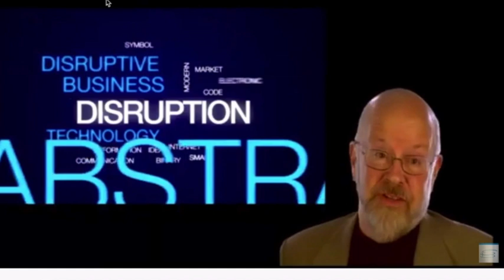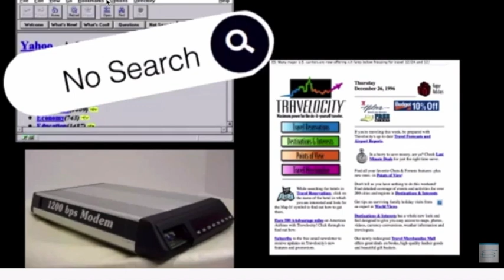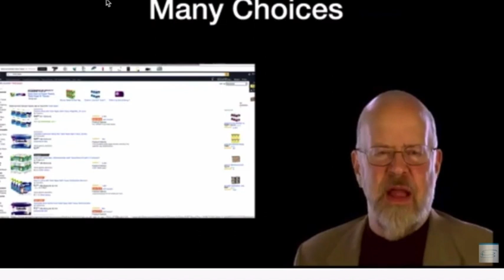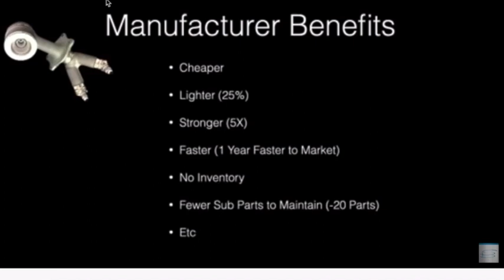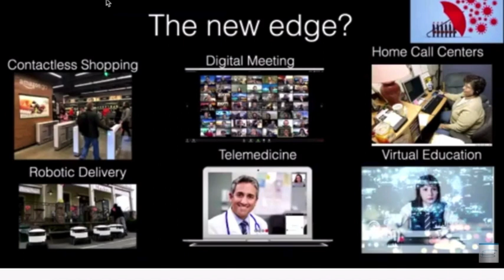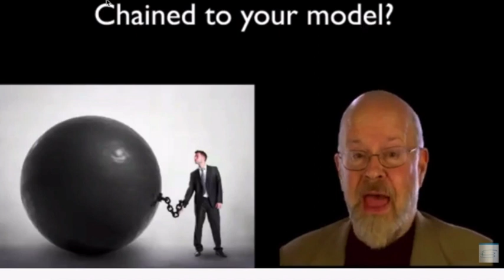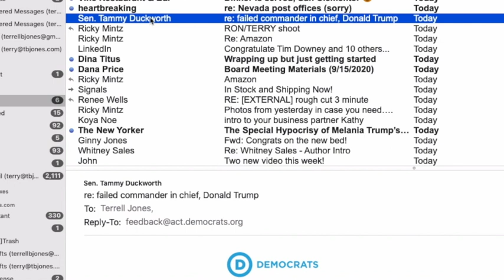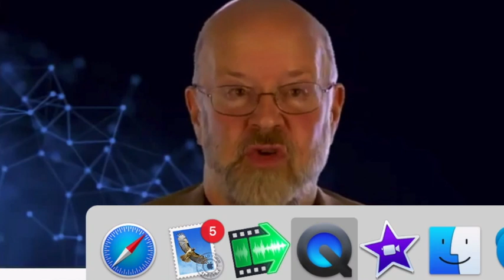Terry Jones Full Virtual Presentation 25 minutes